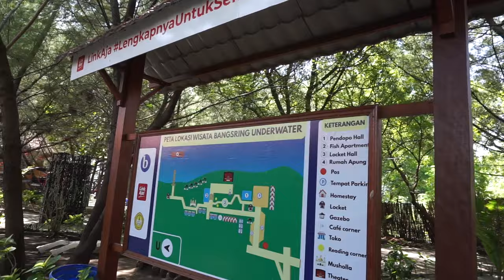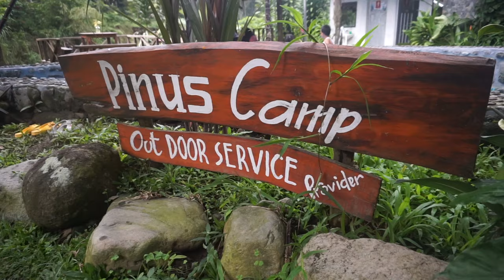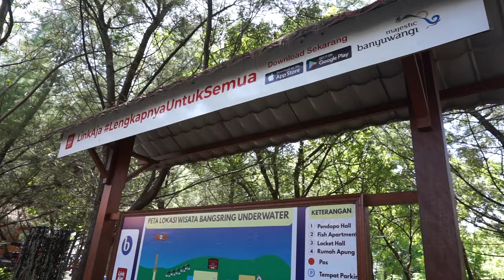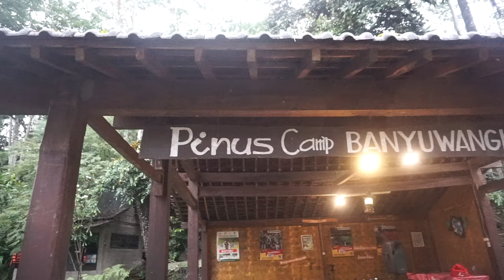UNIK DAN ALAMI ALA CAMPING PINGGIR SUNGAI DI PINUS CAMP BANYUWANGI - FAMILY CAMP BANYUWANGI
Masih di jalan-jalan kita ke banyuwangi yang ke-3 Kali ini @Keluarga_Petualang Camping family di pinus camp banyuwangi.Rekomendasi buat yang mau camping di banyuwangi karena tempatnya itu di pinggir sungai dan sangat nyaman jadi terasa camping dihutan beneran
selain itu juga terdapat fasilitas yang lengkap,kolam renang,cafe atau rumah makan juga tempat karoke

Jangan lupa saran dan kritik di kolom komentar agar keluarga petualang bisa lebih berkembang